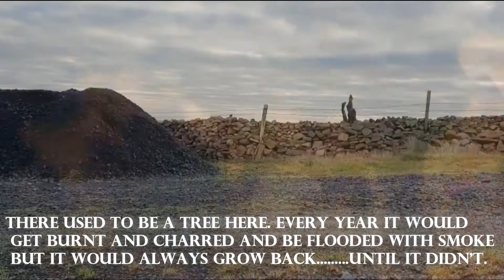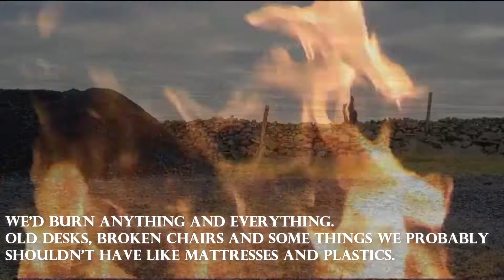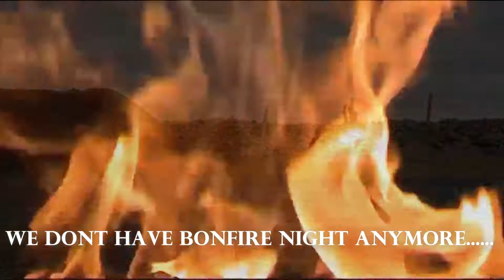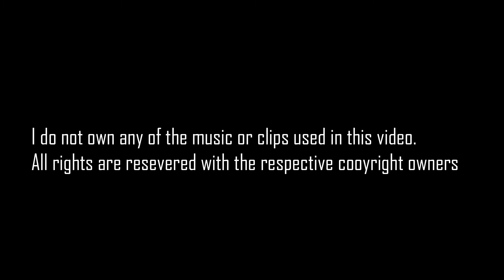Experimental Lit Project